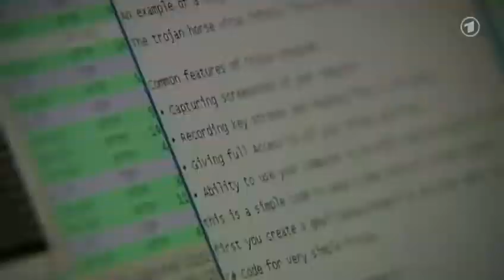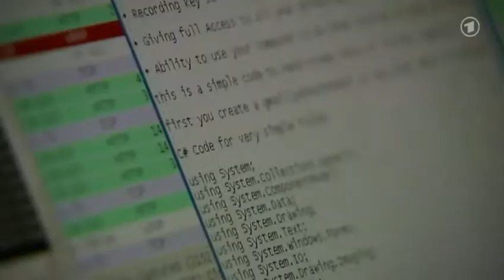ARD Tageschau - Nach Ausspäh-Affäre - Datenschutzbeauftragte fordern Konsequenzen - 5.9.2013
Peter Schaar (Bundesbeauftragter für den Datenschutz und die Informationsfreiheit) und Dr. Imke Sommer (Landesbeauftragte für Datenschutz und Informationsfreiheit, Bremen) auf der Bundespressekonferenz über die Überwachung der elektronischen Kommunikation durch ausländische Nachrichtendienste. In ihrer Entschließung schreiben die Bundesdatenschutzbeauftragten, dass durch Bundes- und Landesregierungen noch nicht alles Mögliche getan wurde, um die anlasslose und umfassende Überwachung der Internetkommunikation durch USA und Großbritannien zu untersuchen und letztlich zu unterbinden. Die Konferenz der Datenschutzbeauftragten des Bundes und der Länder hat deswegen mehrere Forderungen aufgestellt:
Diese sind beiu Netzpolitik aufgelistet - Quelle: ARD Tageschau - Nach Ausspäh-Affäre - Datenschutzbeauftragte fordern Konsequenzen - 5.9.2013